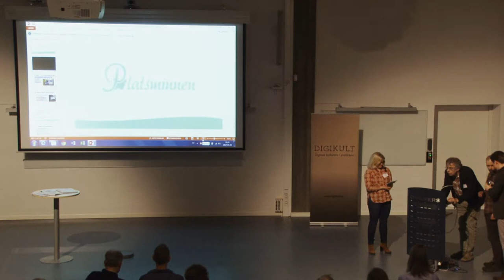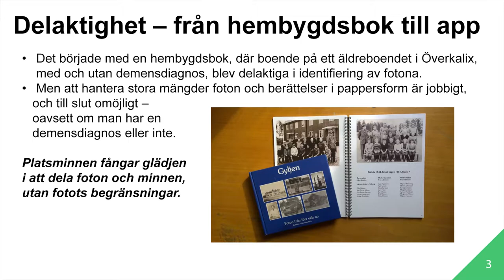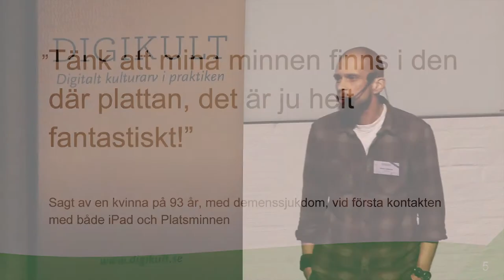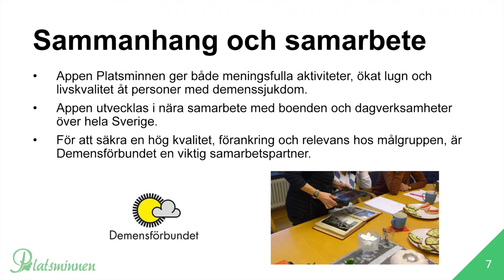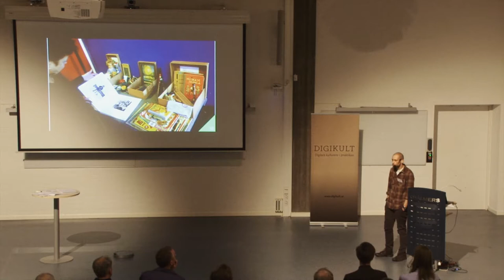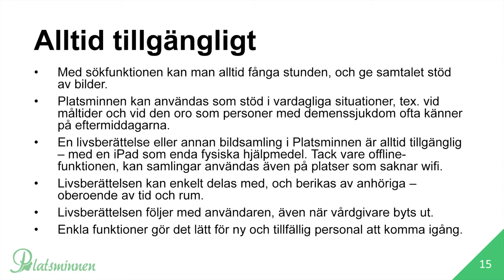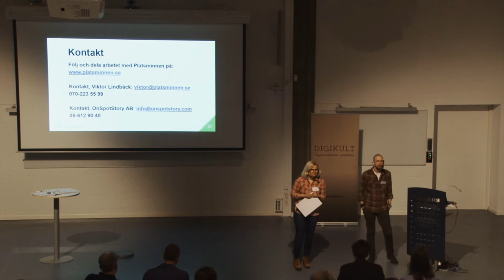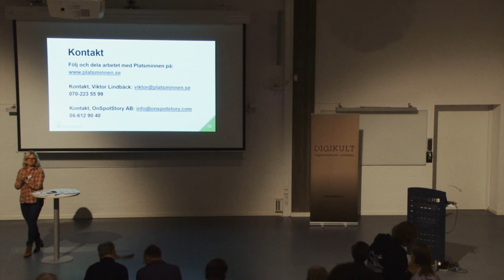Kulturarvsbilder för goda samtal, glädje och lugn i demensvården - Viktor Lindbäck, Digikult 2017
Platsminnen är en ny app för samtal och minnesaktiviteter med demenssjuka, där foton från museer och arkiv som tillhandahåller öppna API:n är enkelt tillgängliga i och sökbara via iPad. Just nu är omkring 3 miljoner bilder sökbara och tillgängliga via Platsminnen – och fler bildkällor läggs hela tiden till. Appen har utvecklats, och fortsätter att utvecklas, i nära samarbete med Svenska Demensförbundet och genom pilotarbete hos ett flertal boenden och dagverksamheter över hela Sverige.

Viktor Lindbäck är projektledare och initiativtagare till Platsminnen, och arbetar i dag hos OnSpotStory AB med både fortsatt utveckling av projektet Platsminnen och nya projekt där kulturarv görs tillgängligt via digital teknik.